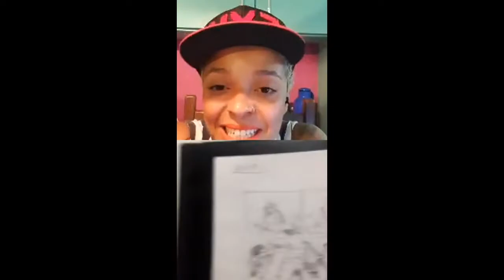Taurina Com Vida Laerte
Eu mandei um email pra ela convidando pra minha Live de entrevistas todas as quartas dessa quarentena. Pouco tempo depois ela respondeu dizendo q topava mas estava com receio pois não tem tido boas experiencias com o Instagram ao vivo por conta da instabilidade da internet.
Respondo q eu tbm tenho tido dificuldades e que compreendia a falta de paciência, mas ela num movimento generoso respondeu: vamos nessa!
Quando eu converso com pessoas que admiro muito fico com medo de esquecer as palavras.
Laerte é a maior cartunista do Brasil. Roteirista, chargista e dona do humor mais elegante que eu já conheci. Em 2004 inicia um processo de transição de gênero e arrebenta com a padronagem por chegar aos 60 anos arriscando uma vida longe da heteronormatividade.